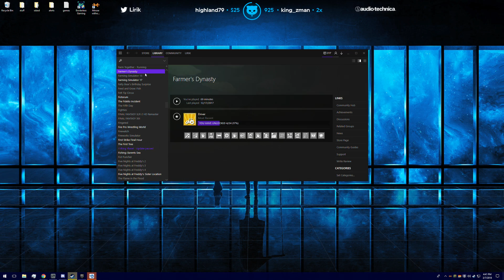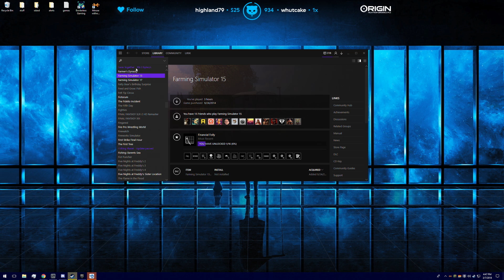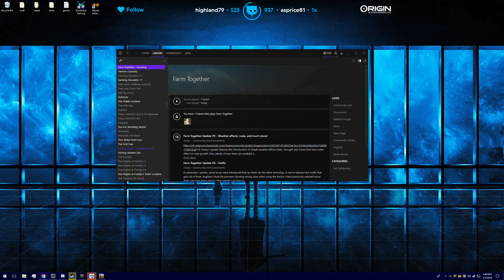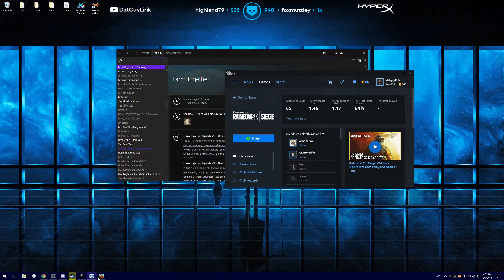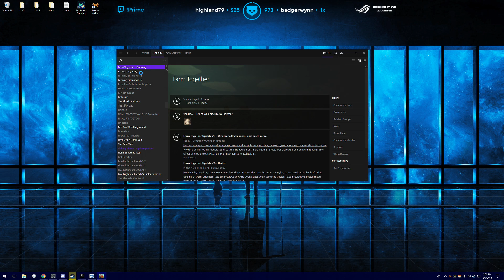Lirk plays Farm Together Part 4